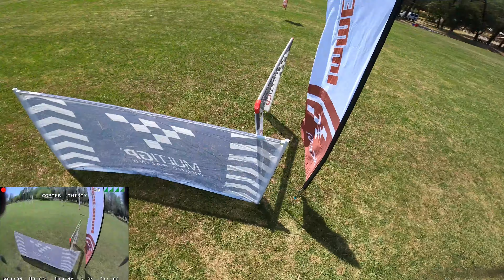Street League Demo at the ReddingFPV GQ Practice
for information on the spec.  Here's Copter Thirty giving a Street League spec demonstration at the last ReddingFPV race/GQ practice.  He is flying the Project 399 frame with the Brother Hobby motors.  Hopefully we will be doing 7" spec racing here soon.  We have a few pilots who are planning to build these.  For the record, that's Curtis fling straight into the tree taking off on 6S for the first time.